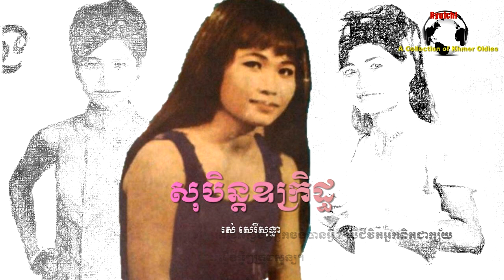Ros Sereysothea - សុបិន្តឧក្រិដ្ធ - Soben Oukreth